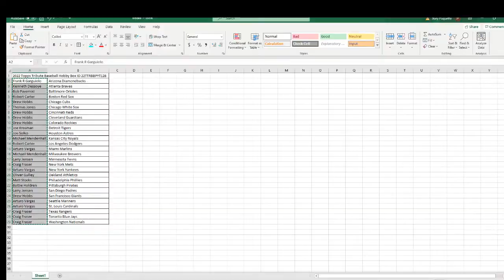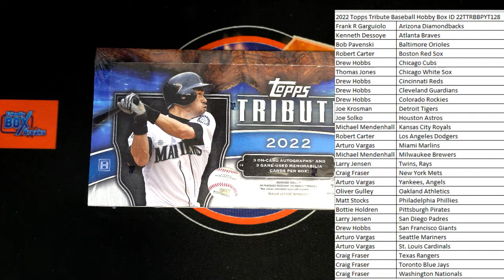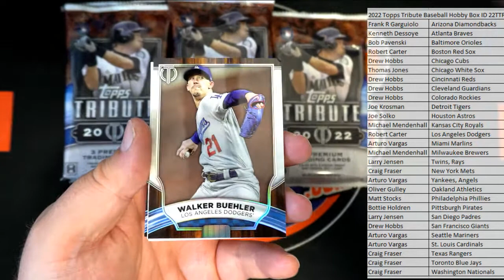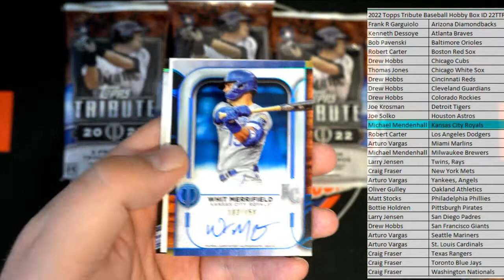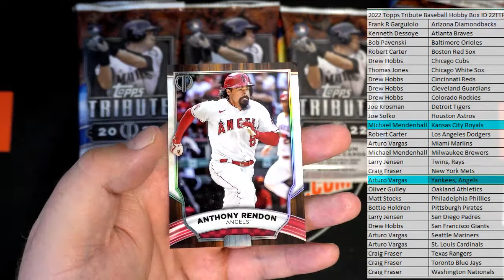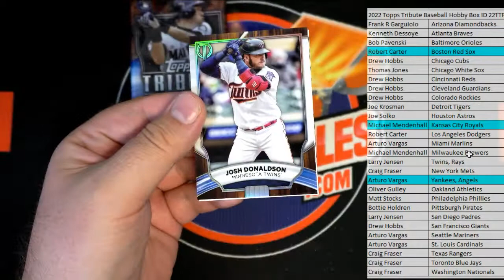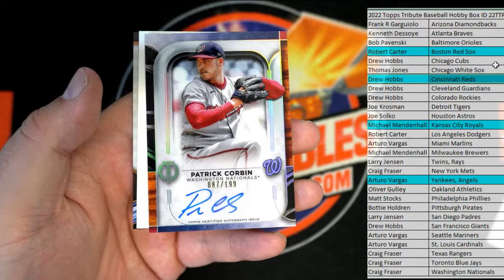2022 Topps Tribute Baseball Hobby Box ID 22TTRBBPYT128